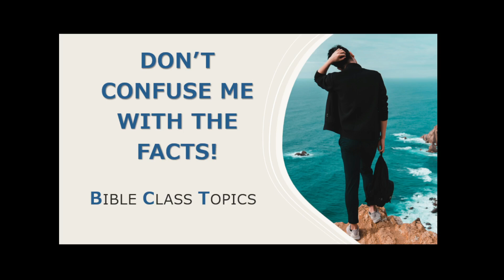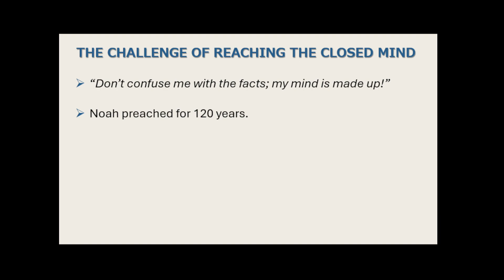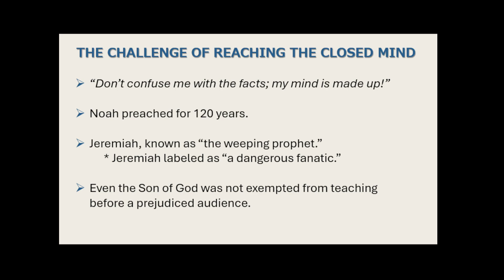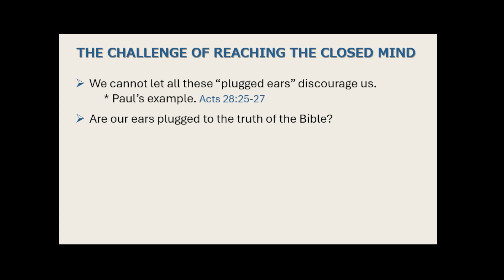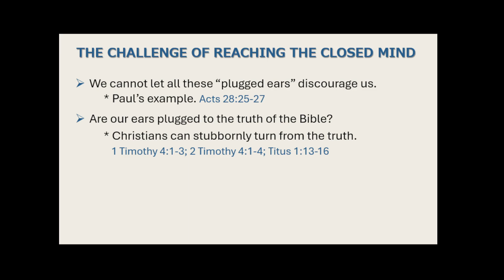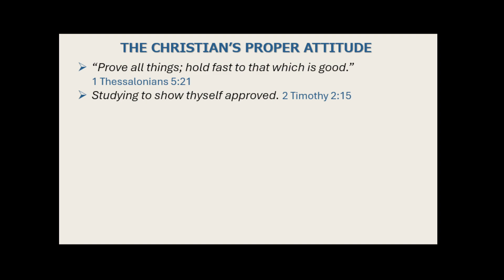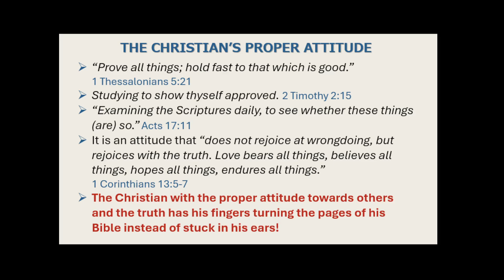"Don't Confuse Me With The Facts!"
Teaching the Gospel is not always easy. Christians’ most challenging problem in teaching the Gospel is reaching a person with a closed mind.
Article by Wayne Greeson
Photo by Karol Stefański on Unsplash